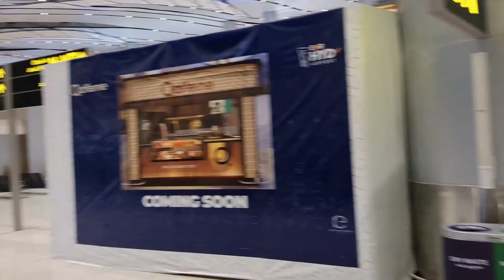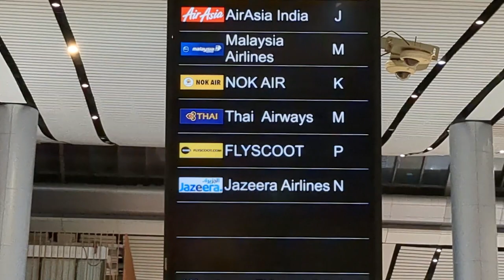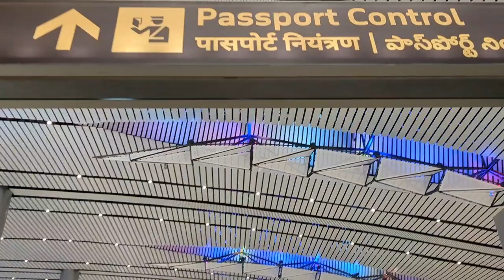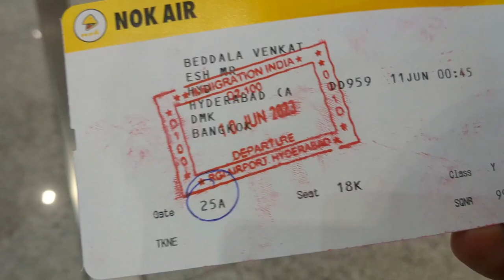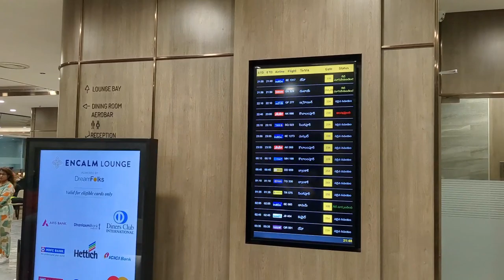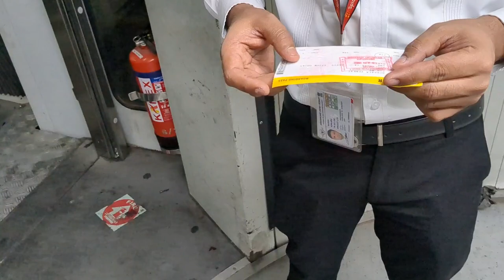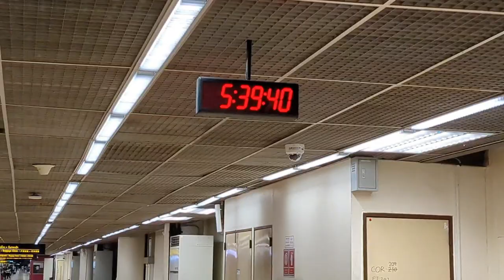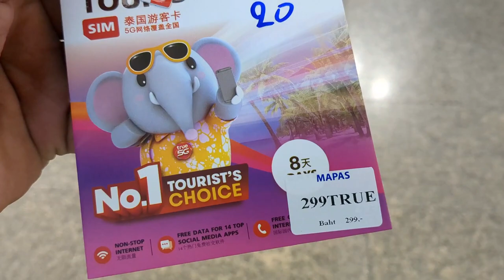Hyderabad to Thailand full travel vlog in Telugu, Visa on arrival process | Flying via Nok airlines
here it is Thailand series start from here, you can watch my videos at this channel, don't miss it. I hope that I'll do best, just watch and give me advices suggestions.